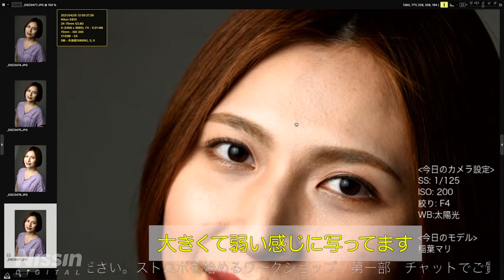透過VS反射!アンブレラ対決② 詳細に比べてみた！【初心者向け】Youtubeストロボ講座 覚えておきたいオフカメラ・ライティングの基本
反射アンブレラと透過アンブレラの違いについてライブ配信で詳細解説した部分をコンパクトに編集しました。

講師：えはらあい
モデル：稲葉マリ

※「ストロボを始めるワークショップ」配信アーカイブを全編ご覧になりたい方はこちらへ↓

使用アイテム：
ニッシン コンパクトアンブレラ CU-90T/CU-90W

毎月開催のライブ配信「ストロボを始めるワークショップ」も見てね！！